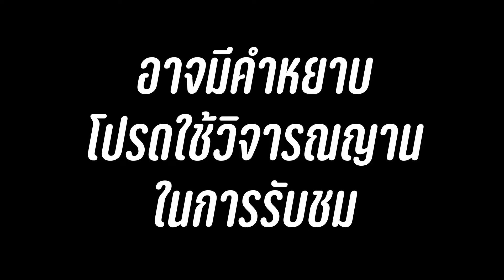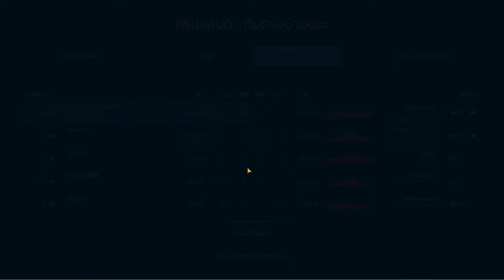ของเล่นใหม่ BAE TEMPEST , TARANIS บินไปตบผู้เล่น ALPHA TEST ต่างประเทศ | MODERN WARSHIPS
เครื่องบินอังกฤษใหม่ BAE SYSTEM TEMPEST และ BAE TARANIS
กราบสวัสดีมิตรรักแฟนเกมส์ทุกท่าน
พบกับผมนายบอนบอลแชนแนล
กับเกม  วันนี้ขอนำเสนอ
การไลฟ์สดก่อนอัพเดทใหม่

ขั้นขึ้นจอ 5 บาท
ขึ้นจอและอ่านให้ฟัง 10 บาท 🎆🎇🎇🎆🎇🎇🎉🎆🎇🎉

Upbeat Happy No Copyright Fun Summer Background Vlog Music - "Hangin' On Palm Trees" by Luke Bergs

"Melodic/tropical house track with joyful flute melody." - @Luke Bergs

‘Track Title’ by ‘Artist Name’ Fresh tropical house music for your next project."
‘Link to our YT-video‘